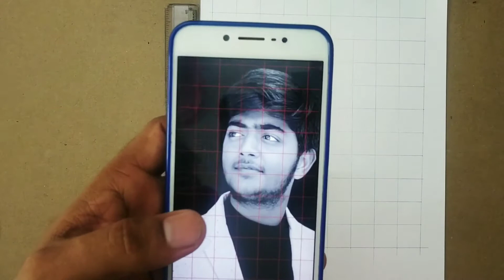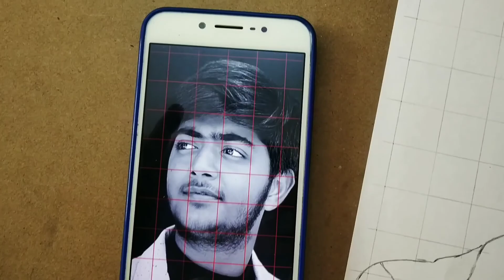How To Draw Outline | Drawing Soud Mansuri | Bala Drawing | Pencil drawing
Pencil Used For This Drawing 🖌️🎨
 Artline - HB 4b 6b 8b 10b
 Apsara - 2h 4h
Charcoal pencil - Dark Pencil
Artist soft brush
paper stap
Drawing paper A4 size paper
Finally - Max McFerren